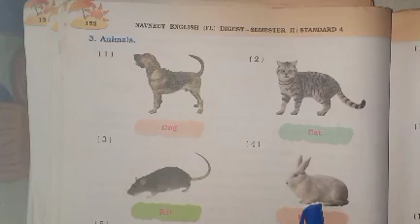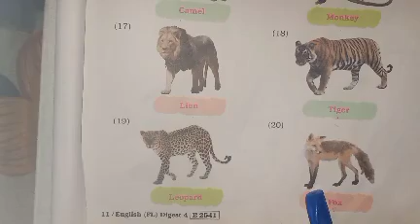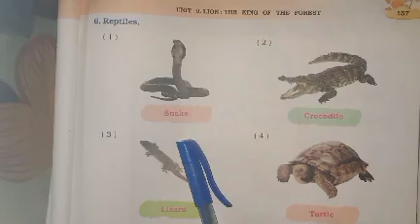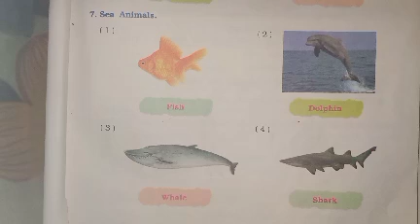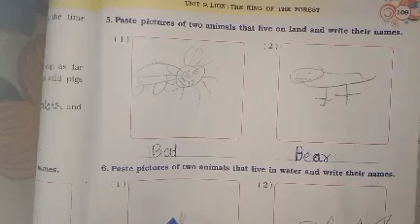Std-4 Eng-FL Ch-9(Part-3)